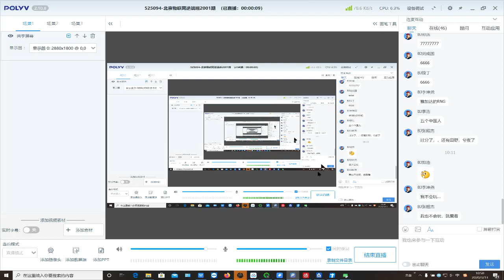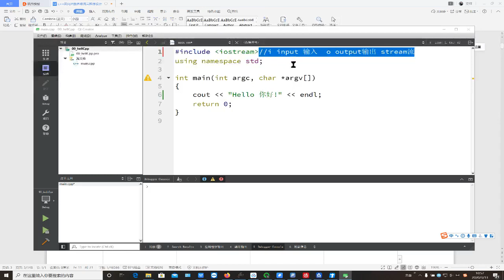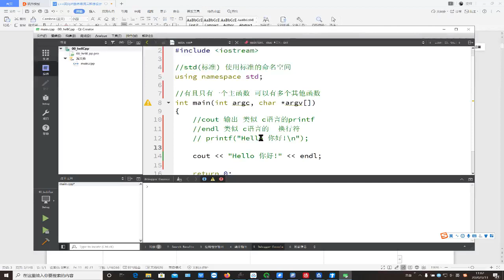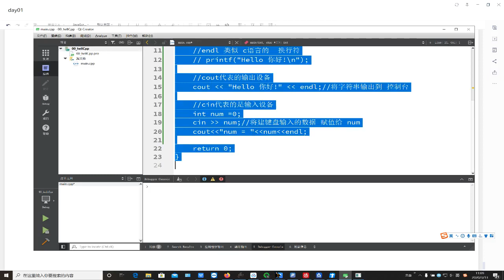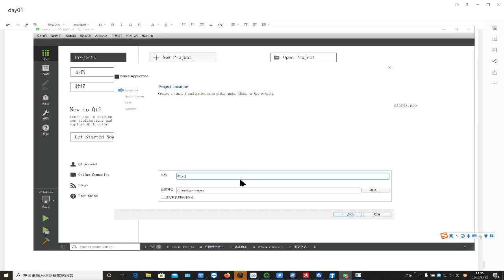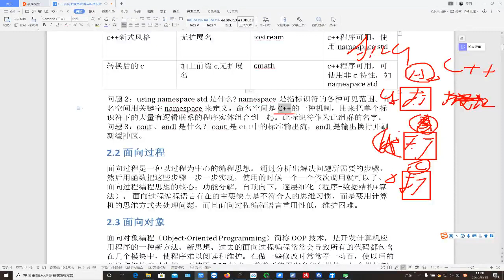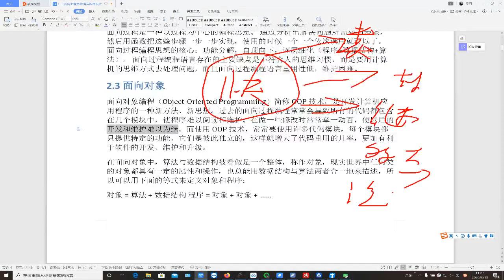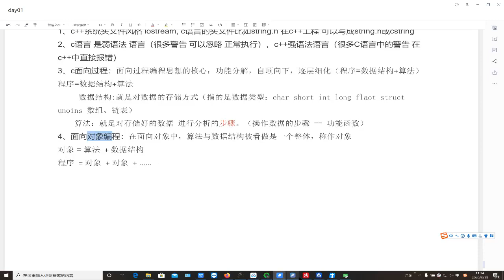千锋物联网教程：2 00 面向对象和过程的概述